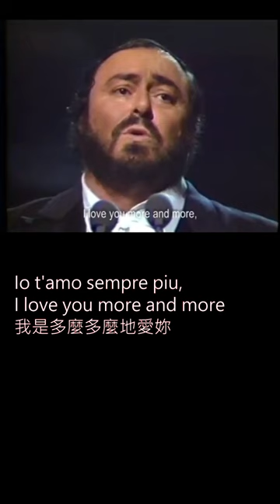Non ti scordar di me (勿忘我)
Non ti scordar di me
Do not forget me
勿忘我